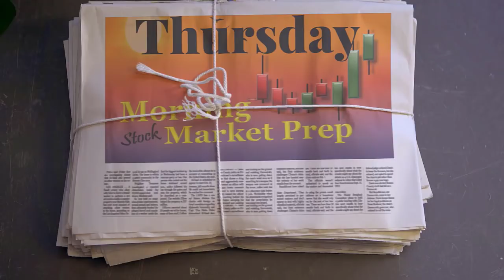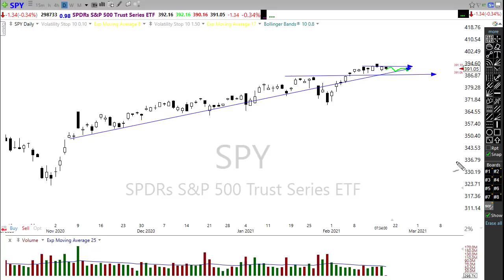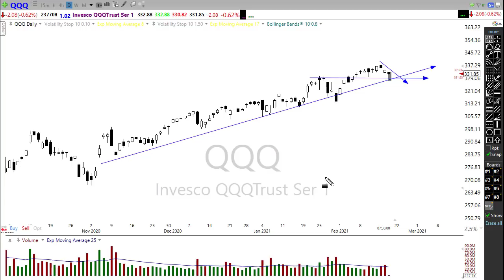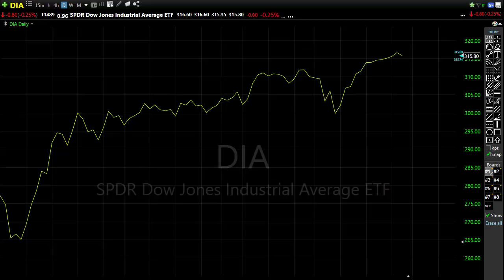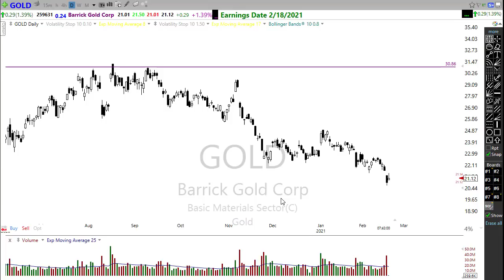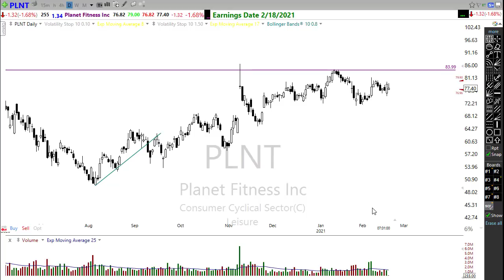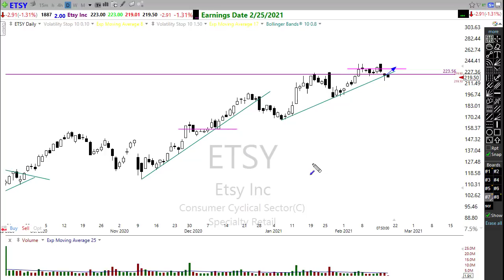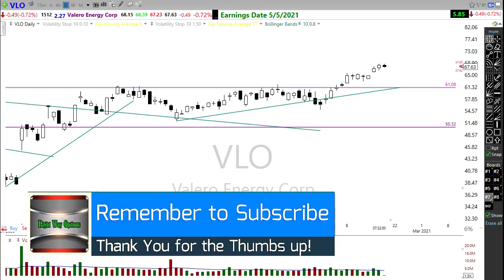Morning Market Prep | Stock & Options Trading | 2-18-21